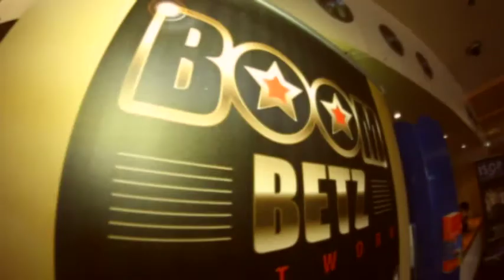Boomb ISOP - opinioni player day1a